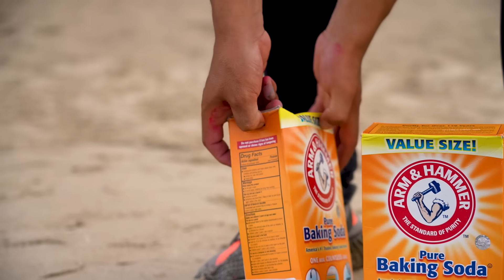How to make Rainbow Piranha with Orbeez, Chupa Chups, Fanta, Coca-Cola vs Mentos & Popular Sodas